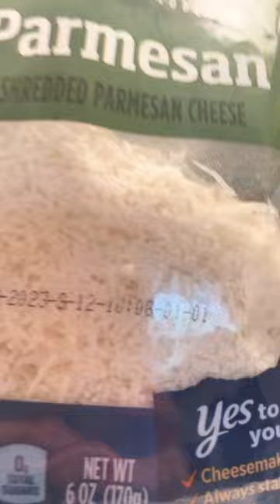Cheese tax w Izzy cheese-tax izzy comedy cheese Chihuahua￼fur baby ￼